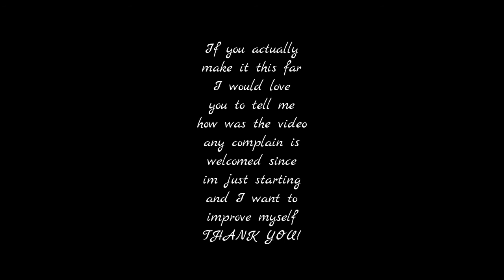❤ Top 5 White Haired Anime Girls ❤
Here I got the script (Kinda) of the video for everyone that is intrested.

Best White Haired Anime Girls
5) Nao Tomori
Charlotte
Nao is a first-year student and also the student council president of Hoshinoumi Academy. She is hardworking, but is also narcissistic. She has the ability to make herself invisible, but this is limited to one person of her choosing at a time. She is a huge fan of the band Zhiend. She hates people who use their power for no good.
And she destroyed the protagonist but I'll not say anything else in order to avoid spoilers lol.
Voice-actor: Sakura Ayane
4) Koneko Toujou
She doesn't show any emotion at all, and says harsh things and hits Iseei when he is doing or thinking something perverted. She shows the most concern for her comrades when they are in trouble.
Despite her petite size, Koneko boasts a lot of physical strength and endurance, a standard of the Rook. She can lift heavy objects and throw them as weapons with little effort. Also, enemy attacks have been known to bounce right off of her, including light-based weapons that would seriously wound or kill a regular Devil. After her identity as a Nekomata was revealed, it was further revealed that she can use Senjutsu and Youjutsu but is not fully proficient in using them as compared to her sister. Koneko has the potential to become an even more powerful user of Senjutsu and Youjutsu than her older sister.
With this said she is the cute kuudere that this anime really needs to balance all the plot walking around (If you know what I mean) she is also my favorite grill.
Voice Actor: Taketatsu Ayana
3) Eucliwood Hellscythe
Kore wa zombie desu ka?
Eucliwood, also called Eu or Yuu for short, is a necromancer who brought Ayumu back to life to be her guardian and has been living with him since. She wears an armor that suppresses her abilities and doesn't talk because her power can make her every word spoken become reality. Instead she communicates to others by using note pad, which usually pertains to her appetite. Although seemingly emotionless and mute, it is shown that she cares deeply about her friends and other people, even Ayumu though she considers him to be her servant. She does not like the word "death" taken lightly especially since her powers can instantly take a person's life. Ayumu often daydreams about her speaking in a cutesy manner.
I love how she changes her voice in almost every episode even if her real voice is the cutest for me LoL
Voice Actor: I give up.
2) Togame
Katanagatari
Togame is the shogunate's self-titled "strategian." She is physically weak but mentally superior, though she is not immune to lapses in judgment and bouts of clumsiness.
Though Shichika is in love with her, his lack of interest in her body allows her to be shameless around him, so she can be naked around him without worrying about being taken advantage of. In this way, they have a very comfortable and open relationship.
She is the daughter of a fallen feudal lord. Meisai thinks that she wears bright clothing so she doesn't forget herself, and comments on her extremely long, white hair, saying hair doesn't become that way without a reason. She also possesses a special eye.
She says "gyafun" when she falls, and has a habit of saying "cheerio!" while hitting Shichika, though it turns out "cheerio!" is erroneous and is supposed to be "chesto!" This greatly troubles her, though in the end, she decides to stick with "cheerio!"
Apart from having my favorite voice actor ever she is part of one of the most unexpected things ever happened in an Anime for me of course and if you did not see Katanagatari yet with it's beautiful art style (If you do not like it now it will grow on you, don't worry) go ahead and do it, it's quite great indeed, maybe one of the best action adventure ever made.
Voice Actor: Yukari Tamura
1) Kanade Tachibana
Angel Beats
Tenshi is the nickname the SSS gives her based on Yuri's belief that she must be a representative of god. Tenshi is one of the two main female characters of the anime. Her name means "Angel," though she has stated she isn't one. The main plot of the anime revolves around her rivalry with Yuri, as Tenshi is believed to be the enemy of the Afterlife.
She never admits her name as "Angel." Instead, she calls herself the Student Council President of the school, who oversees the process of the afterlife.
What can I even say about her? I just... I have to avoid spolers lol let's just say that you will feel quite a bit.
Voice Actor: Kanazawa Kana